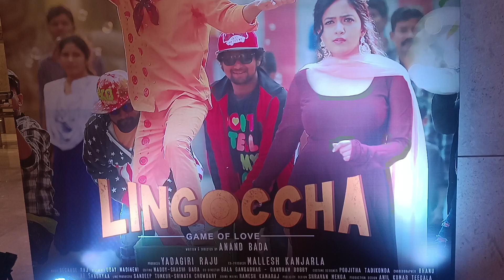LINGOCCHA Movie Pre Release Event